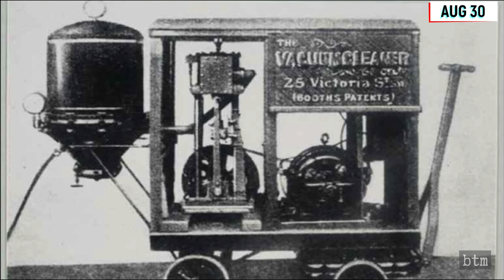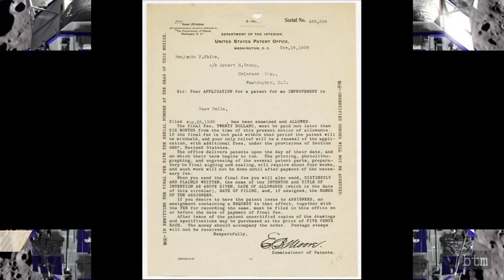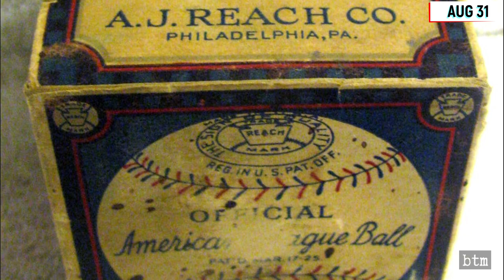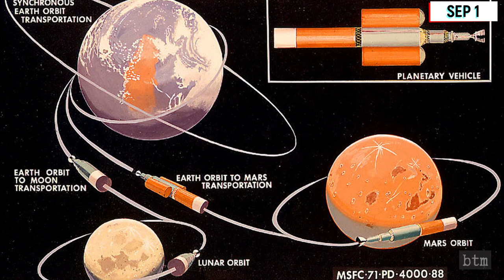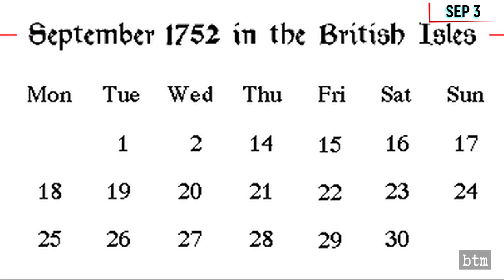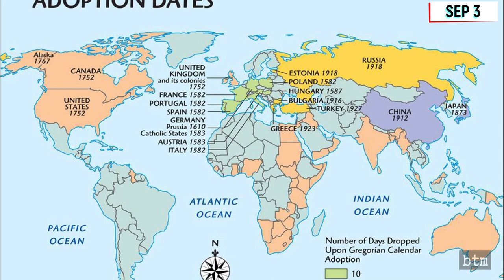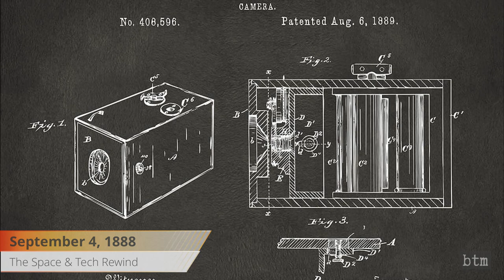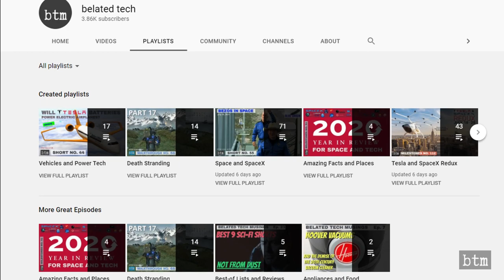xEMU Billion Dollar Boondoggle, Apollo 18 & 19, and more: Space & Tech Rewind Aug 30-Sep 5: M123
What happened each day this week in space exploration, science, and technology history. This is the sixty-fourth video and second year in this series, covering August 30th to September 5th. Features the first vacuum cleaner, Benjamin Shibe, NASA’s Space Transportation Plan of 1969, Apollo 18 and Apollo 19, the Gregorian calendar, Kodak’s box camera, James Glaisher, and the xEMU spacesuit development delay.

VIDEO CREDIT:
NASA